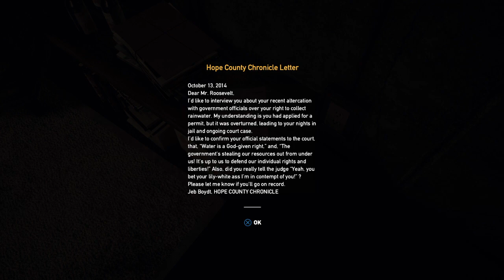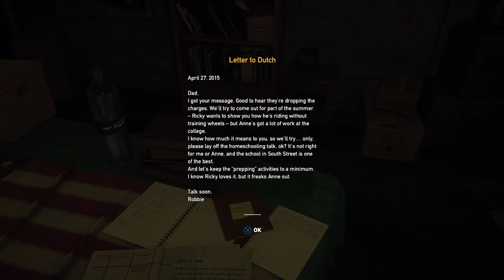Far Cry® 5_20221225010356